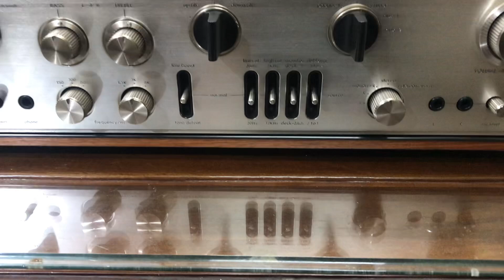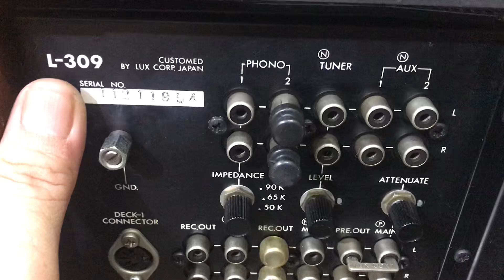Âmly Luxman 309 siêu đẹp (hàng mua đấu giá tại Nhật về) 👉0845.992.992👈